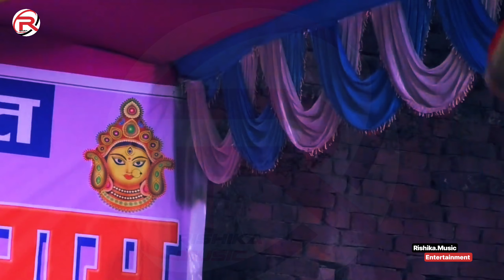तोरा जैसन माल हमरा कम नाई हो || Golu Raja Hit Stage Show || hamra gam nai ho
golu raja stage show,golu raja,hamra gam nai ho,तोरा जैसन माल हमरा कम नाई हो,Golu Raja Hit Stage Show,mado ke bas dhake golu raja,rishika music entertainment,golu raja muqabla,golu raja anupama yadav,nisha upadhyay stage show,chandan yadav stage show,golu raja dipika ojha stage show,golu raja song,golu raja stage show nisha upadhyay